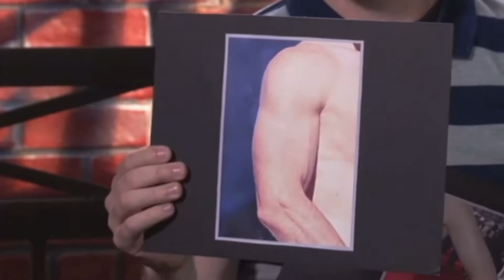best of chris hemsworth (aka him being obsessed with himself for 1 minute and 41 seconds)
i love this man. all clips are edited by me but are NOT my own🥰